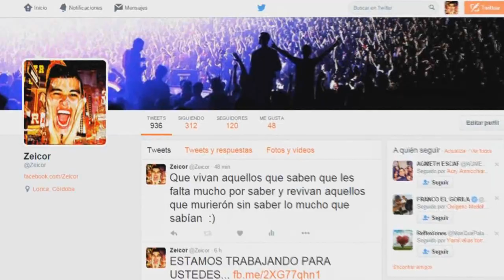Los mejores SAMPLES para DJ 2017 (Sonidos Dj -Loop - Efecto-Bases) - Zeicor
Info: Descarga los samples más nuevos del mercado y totalmente originales, si necesitas un audio exclusivo con tu nombre escribe al WhatsApp Ya mismo

Lo que más deseo es que el vídeo te haya gustado, recuerda que eres muy importante para mi y sin ti esto no sería posible, te mando miles de bendiciones a ti y a toda tu familia, recuerda que si me quieres apoyar lo único que debes hacer es suscribirte a mi canal de YouTube y compartir esta publicación, desde ya muchas gracias y recuerda que deseo lo mejor para ti. Feliz día :)